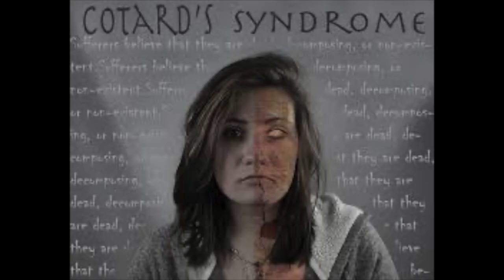Zombi Hastalığı, Cotards Sendromu, ,Prof.Dr.Serdar Akgün, Sağlıklı Yaşam, Sağlık Haberleri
Zombi ahstalığı yani Cotards sendromu kişilerin kendilerinin öldüklerine ve organlarının çürürüdüğüne şnandıkları bir hastalıktır. Ağrı ve cidd piskiyatrik bir hastalıktır.